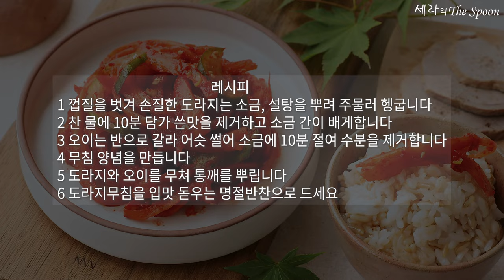도라지무침 (Bellflower Salad) 만드는법/도라지 쓴맛 없이 아삭한 식감 도라지오이무침 레시피/입맛 돋우는 명절반찬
향긋한 도라지에 상금한 오이를 넣은 도라지무침 도라지무침만드는법 도라지오이무침 레시피 알려드려요.

도라지쓴맛없애는법 도라지무침양념 이 도라지 요리의 포인트!
추석 명절반찬으로 입맛 돋우는 도라지무침 준비하세요^^

레시피:
도라지무침 오이도라지무침 만드는 법 도라지오이무침 요리 도라지쓴맛제거 명절반찬

[재료]
계량 컵 스푼 계량 (1컵=200ml 1큰술=15ml 1작은술=5ml)

◆ 도라지 200g/오이 1/2개

◆ 도라지 쓴맛 제거
굵은 소금 1큰술

◆ 오이 손질 절임
베이킹소다 0.5작은술
굵은 소금 0.5작은술

◆ 오이 도라지무침 양념
양조간장 0.5큰술
매실청 1큰술
다진 파 1큰술
다진 마늘 1작은술
생강즙 1작은술
통깨 1작은술

[레시피]
난이도 하/
요리시간 30분 (도라지 오이 손질 20분 + 도라지무침 10분)

1 껍질을 벗겨 손질한 도라지는 소금, 설탕을 뿌려 주물러 헹굽니다
2 찬 물에 10분 담가 쓴맛을 제거하고 소금 간이 배게합니다
3 오이는 반으로 갈라 어슷 썰어 소금에 10분 절여 수분을 제거합니다
4 무침 양념을 만듭니다
5 도라지와 오이를 무쳐 통깨를 뿌립니다
6 도라지무침을 입맛 돋우는 명절반찬으로 드세요

※ 도라지 쓴맛을 내는 사포닌 성분은 호흡기 질환에 효능이 있으므로 오랫동안 물에 담가두는 것을 추천하지 않아요!